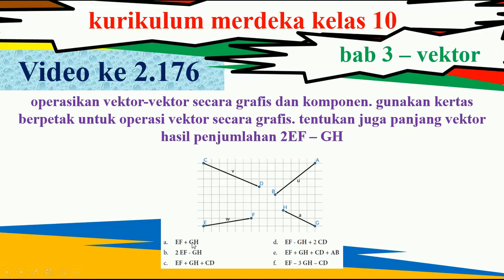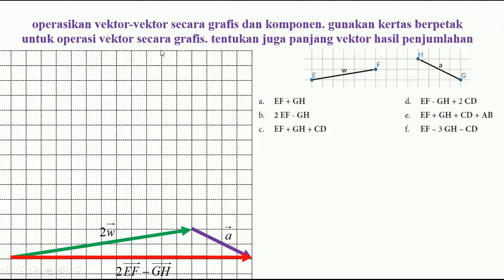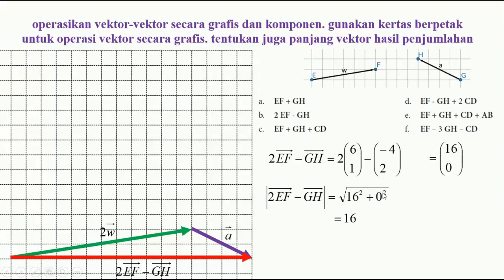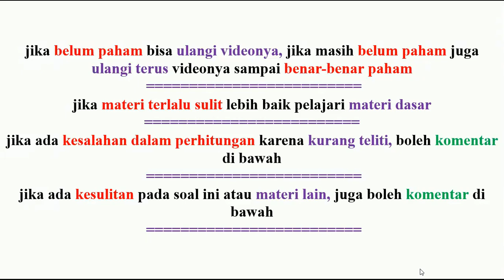matematika kurikulum merdeka kelas 10 vektor 2EF – GH diketahui gambar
bab 3 vektor
operasikan vektor-vektor secara grafis dan komponen. gunakan kertas berpetak untuk operasi vektor secara grafis. tentukan juga panjang vektor hasil penjumlahan 2EF – GH

(1) matematika
(2) youtube